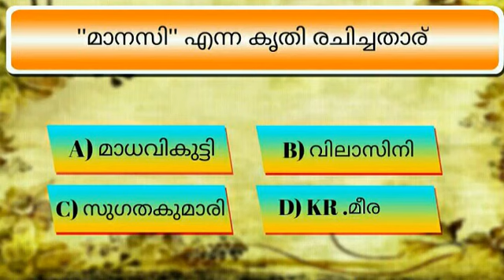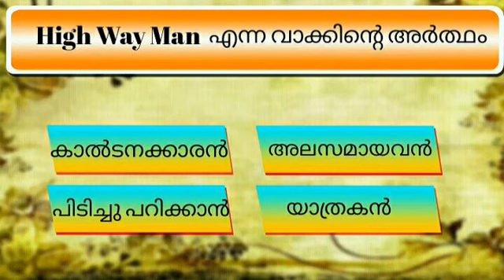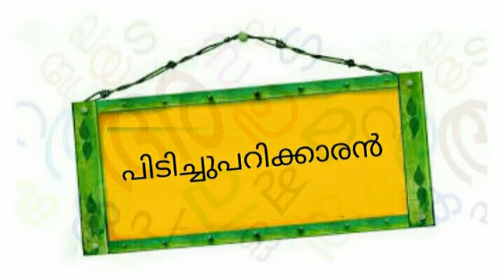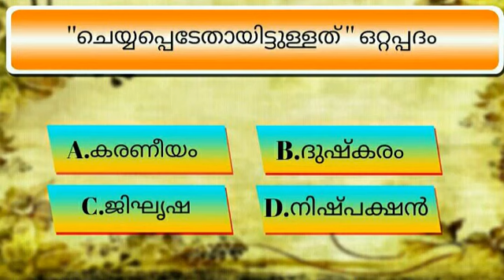LDC & VEO MALAYALAM MODEL QUESTIONS - PART 1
PRECISE  ONLINE PSC COACHING CLASS